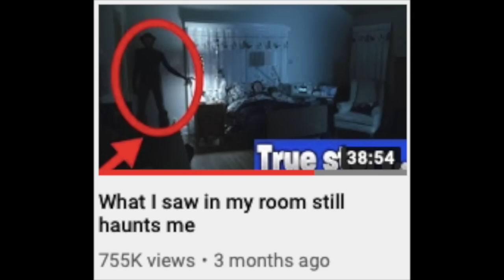Teen TERRORIZED by creature in forest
A 17 year old boy was staying in his family's cabin in the woods when he heard footsteps outside... then he saw something horrifying out his window.